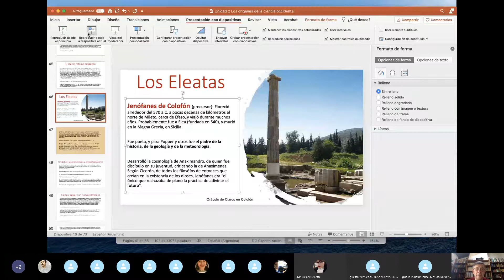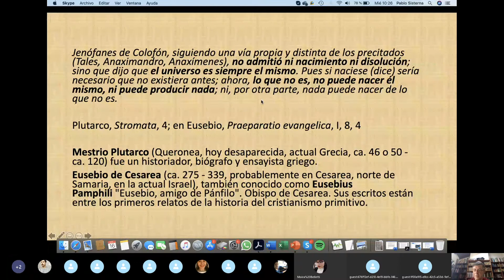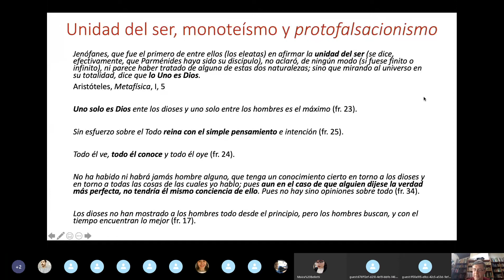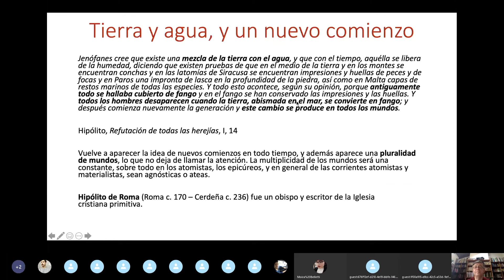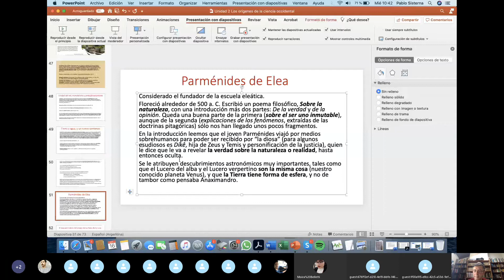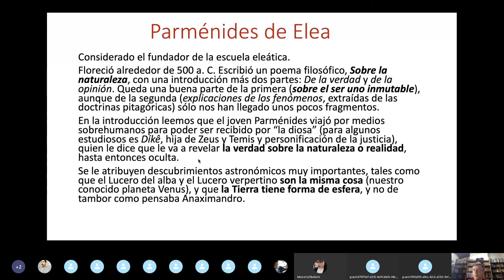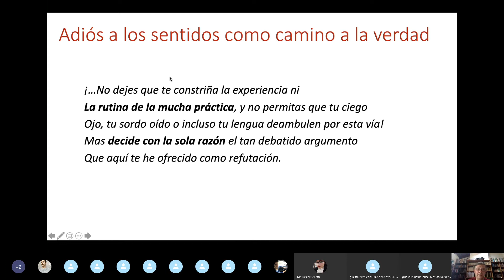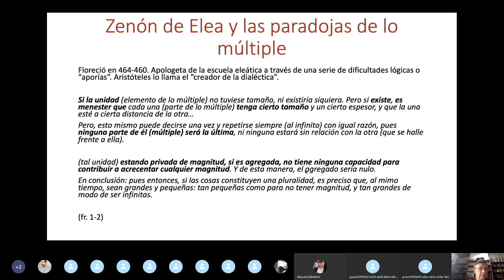Curso Historia de la Ciencia - Pablo Sisterna - Clase 5 - Video 1/2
Unidad II: La Escuela Eleática: Jenófanes, Parménides y Zenón.